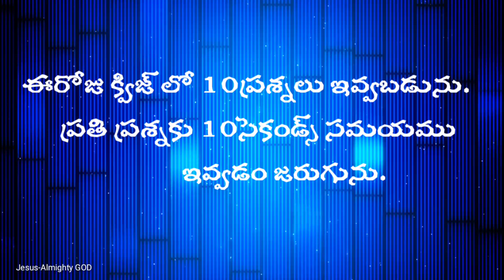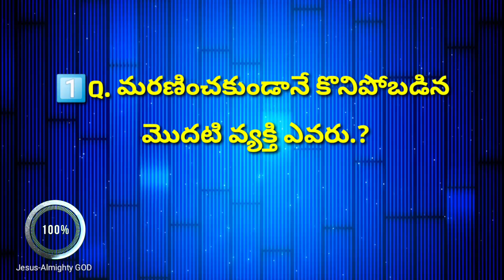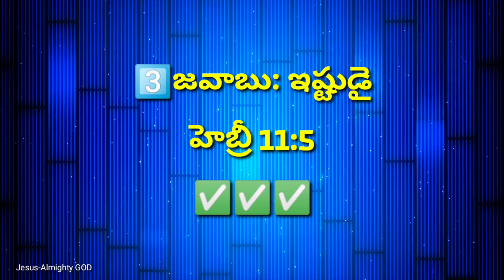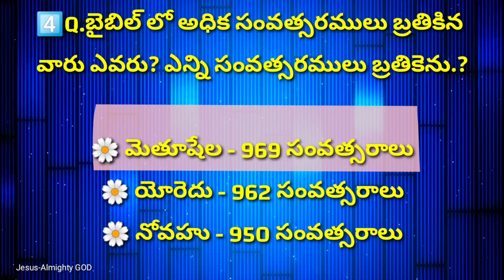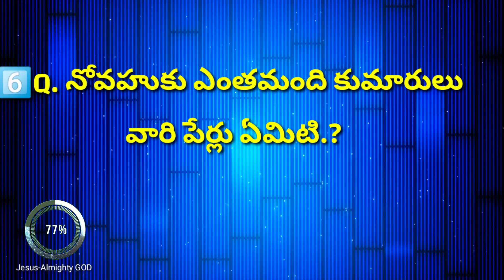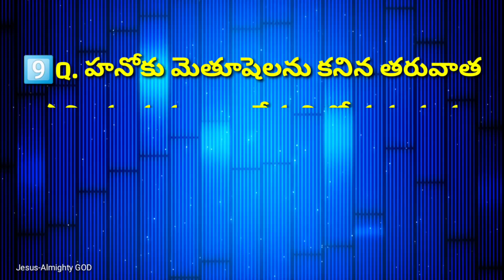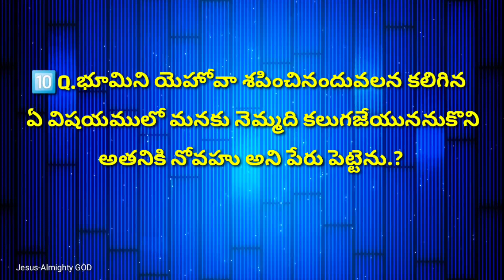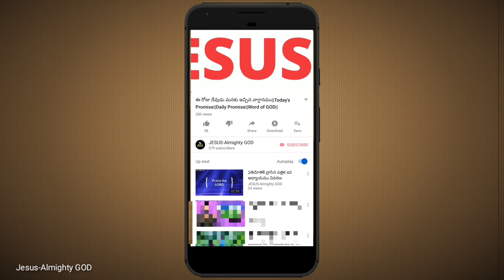ఆదికాండము 5వ అధ్యాయము 17-32వచనముల పై తెలుగు బైబిల్ క్విజ్|| Genesis chapter 5 Telugu Bible Quiz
JESUS-ALMIGHTY GOD